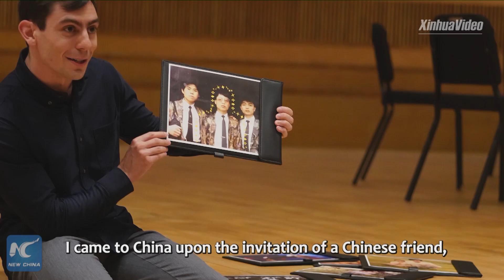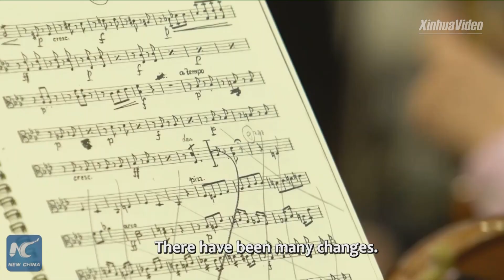Vlog: American musician enjoys working in Chinese orchestra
"I can introduce foreign arts to China, and also bring Chinese arts to the world. I think it's very worthwhile to do so," says Troy Morris, an American double bass player with China's Suzhou Symphony Orchestra.